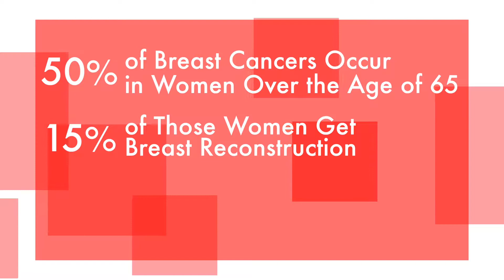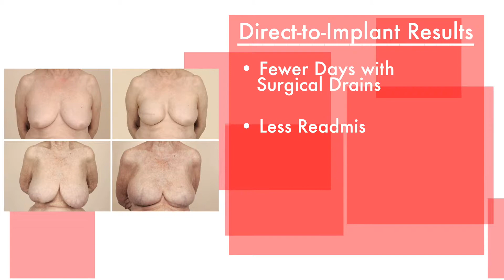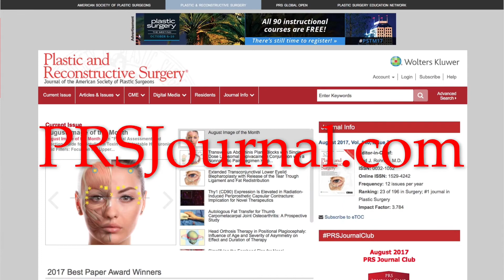Is Breast Reconstruction Safe for Older Women? Plastic Surgery Hot Topics with Rod J. Rohrich, MD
Even though half of cancers occur in women over age 65, very few women in that age group have breast reconstruction surgery following mastectomy.

In this video, Rod J. Rohrich, MD, Editor-in-Chief of “Plastic and Reconstructive Surgery” discusses a new study that explores the safety for elderly women of the “direct-to-implant” breast reconstruction technique.

Read the February 2018 PRS PlasticSurgery Article, “Direct-to-Implant Breast Reconstruction in Women Older than 65 Years: A Retrospective Analysis of Complication Rate and Overall Outcomes” by Knackstedt, Gatherwright and Morreira